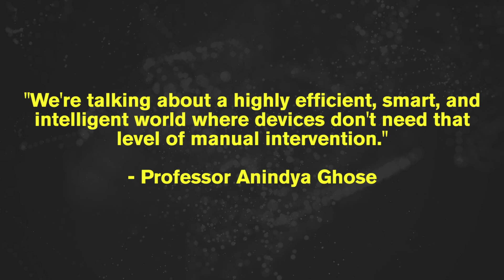Ideas Never Sleep // Value Shift - The Internet of Things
From Moore's Law to examples of smart, connected devices, to drastic implications for supply chain efficiency, Professor Anindya Ghose provides an introduction to the Internet of Things (IoT) and what you need to know about it to prepare for a more connected reality.